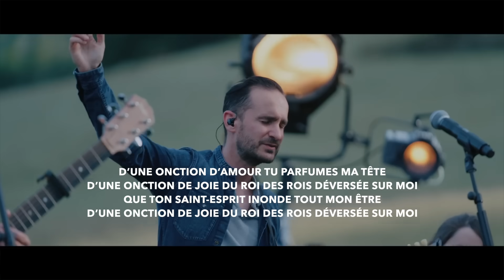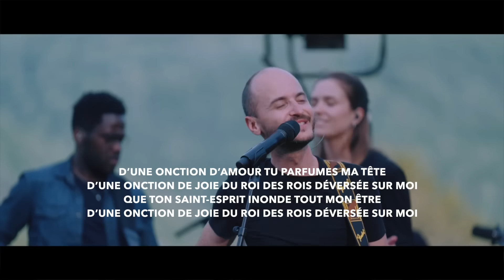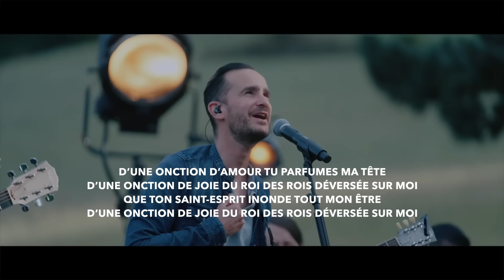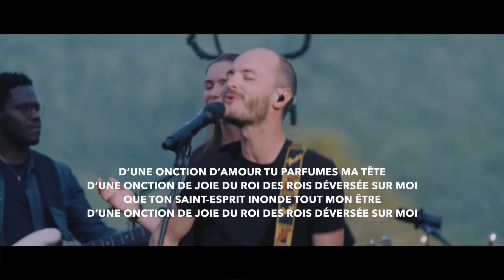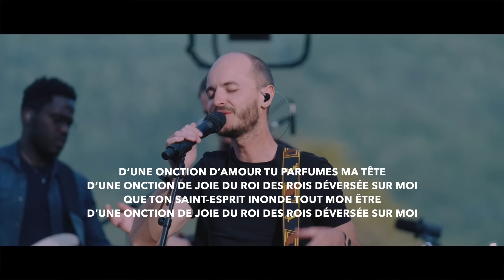Parole et Évangile du jour | Lundi 4 septembre • Onction de joie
PREMIÈRE LECTURE
« Ceux qui se sont endormis, Dieu, par Jésus, les emmènera avec lui » (1 Th 4, 13-18)
Lecture de la première lettre de saint Paul apôtre aux Thessaloniciens

    Frères,
nous ne voulons pas vous laisser dans l’ignorance
au sujet de ceux qui se sont endormis dans la mort ;
il ne faut pas que vous soyez abattus
comme les autres, qui n’ont pas d’espérance.
    Jésus, nous le croyons, est mort et ressuscité ;
de même, nous le croyons aussi, ceux qui se sont endormis,
Dieu, par Jésus, les emmènera avec lui.

    Car, sur la parole du Seigneur, nous vous déclarons ceci :
nous les vivants, nous qui sommes encore là
pour la venue du Seigneur,
nous ne devancerons pas ceux qui se sont endormis.
    Au signal donné par la voix de l’archange, et par la trompette divine,
le Seigneur lui-même descendra du ciel,
et ceux qui sont morts dans le Christ ressusciteront d’abord.
    Ensuite, nous les vivants,
nous qui sommes encore là,
nous serons emportés sur les nuées du ciel,
en même temps qu’eux,
à la rencontre du Seigneur.
Ainsi, nous serons pour toujours avec le Seigneur.
    Réconfortez-vous donc les uns les autres
avec ce que je viens de dire.

PSAUME
(Ps 95 (96), 1-2a, 2b-3, 4-5a, 11-12a, 12b-13ab)
R/ Il vient, le Seigneur,
il vient pour juger la terre. (cf. Ps 95, 13)

ÉVANGILE
« Il m’a envoyé porter la Bonne Nouvelle aux pauvres. Aucun prophète ne trouve un accueil favorable dans son pays » (Lc 4, 16-30)
Alléluia. Alléluia.
L’Esprit du Seigneur est sur moi ;
il m’a envoyé porter la Bonne Nouvelle aux pauvres.
Alléluia. (Lc 4, 18ac)

    Jésus vint à Nazareth, où il avait été élevé.
Selon son habitude,
il entra dans la synagogue le jour du sabbat,
et il se leva pour faire la lecture.
    On lui remit le livre du prophète Isaïe.
Il ouvrit le livre et trouva le passage où il est écrit :
parce que le Seigneur m’a consacré par l’onction.
annoncer aux captifs leur libération,
et aux aveugles qu’ils retrouveront la vue,
remettre en liberté les opprimés,
    annoncer une année favorable accordée par le Seigneur.
    Jésus referma le livre, le rendit au servant et s’assit.
Tous, dans la synagogue, avaient les yeux fixés sur lui.
    Alors il se mit à leur dire :
« Aujourd’hui s’accomplit
ce passage de l’Écriture que vous venez d’entendre »
    Tous lui rendaient témoignage
et s’étonnaient des paroles de grâce qui sortaient de sa bouche.
Ils se disaient :
« N’est-ce pas là le fils de Joseph ? »
    Mais il leur dit :
« Sûrement vous allez me citer le dicton :
“Médecin, guéris-toi toi-même”,
et me dire :
“Nous avons appris tout ce qui s’est passé à Capharnaüm :
fais donc de même ici dans ton lieu d’origine !” »
   Puis il ajouta :
« Amen, je vous le dis :
aucun prophète ne trouve un accueil favorable dans son pays.
    En vérité, je vous le dis :
Au temps du prophète Élie,
lorsque pendant trois ans et demi
le ciel retint la pluie,
et qu’une grande famine se produisit sur toute la terre,
il y avait beaucoup de veuves en Israël ;
    pourtant Élie ne fut envoyé vers aucune d’entre elles,
mais bien dans la ville de Sarepta, au pays de Sidon,
chez une veuve étrangère.
    Au temps du prophète Élisée,
il y avait beaucoup de lépreux en Israël ;
et aucun d’eux n’a été purifié,
mais bien Naaman le Syrien. »

    À ces mots, dans la synagogue,
tous devinrent furieux.
    Ils se levèrent,
poussèrent Jésus hors de la ville,
et le menèrent jusqu’à un escarpement
de la colline où leur ville est construite,
pour le précipiter en bas.
    Mais lui, passant au milieu d’eux,
allait son chemin.